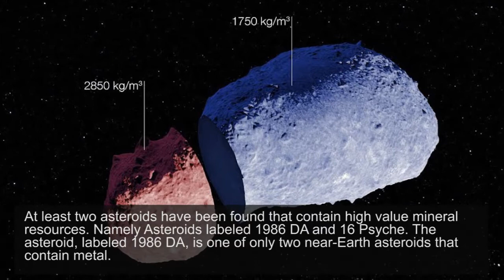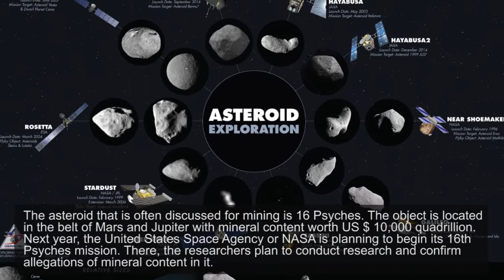Asteroids Can Be Mined, Worth Thousands of Trillions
Space mining has become a hot topic of discussion in recent years. The reason is that several asteroids were found, several asteroids containing precious metals that could generate thousands of trillions of rupiah.

At least two asteroids have been found that contain high value mineral resources. Namely Asteroids labeled 1986 DA and 16 Psyche. The asteroid, labeled 1986 DA, is one of only two near-Earth asteroids that contain metal.

The asteroid with the nickname mini Psyches is worth US $ 11.65 trillion Asteroid 1986 DA is 1.6 kilometers wide. Mentioned the asteroid may have more iron, nickel and cobalt than the metal reserves on Earth. According to the researchers' initial estimates, 85% of asteroids contain metallic minerals and the rest are silicates or normal rocks.

Researchers predict the two celestial bodies are 'likely to be mining targets in the future', They added that they thought the asteroid was made up of hills and valleys made of precious metals. The possibility of the object is the core of an ancient rocky planet that crumbled and interestingly the Earth's core looks like this too.

The asteroid that is often discussed for mining is 16 Psyches. The object is located in the belt of Mars and Jupiter with mineral content worth US $ 10,000 quadrillion. Next year, the United States Space Agency or NASA is planning to begin its 16th Psyches mission. There, the researchers plan to conduct research and confirm allegations of mineral content in it.

But before that, University of Arizona Lunar and Planetary Laboratory professor Vishnu Reddy said there was a need to conduct research on mini psyches.